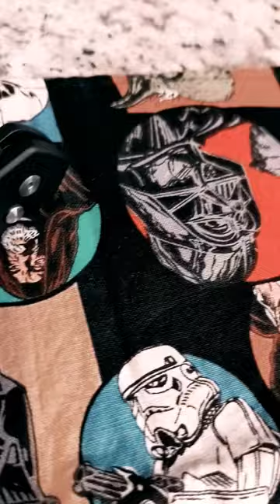An Imperial Pocket Check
My carry knives today are the ProTech Knives SnG operator and the Newport . More stuff in the pockets as well.

Please give me your thoughts / questions in the comments.

Thank you to my VIP Patrons:
@Chaz_Likes_Sharp_Objects on IG,
Rick Kerans, DTOM Knives & Gear, Nicholas Shires, Mark Ratliff, Neil Drake, and TC Barnette

Check out some other great Knife review channels. These folks are great friends with great content. Please support them as well.